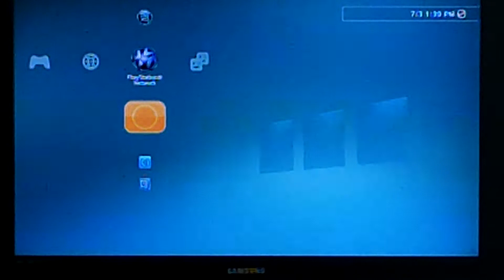Call of Duty Modern Warfare 2 cool and funny clip #1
I don`t give a crap if you think i suck.